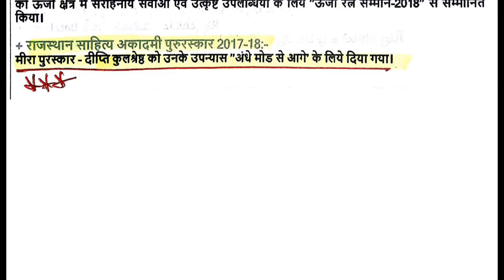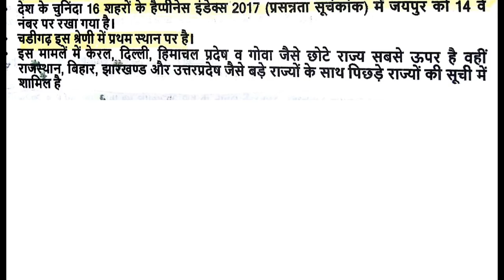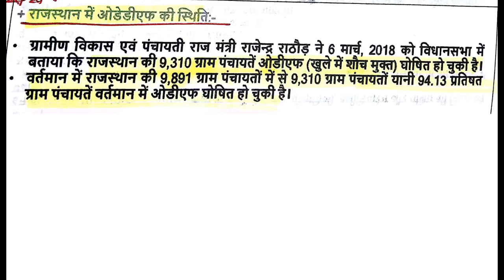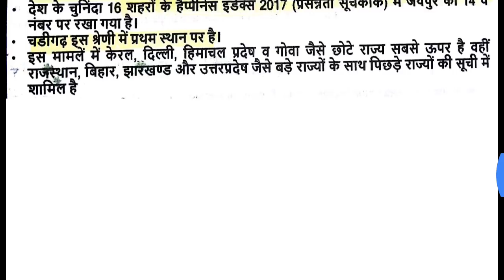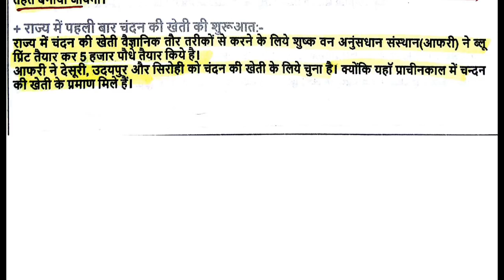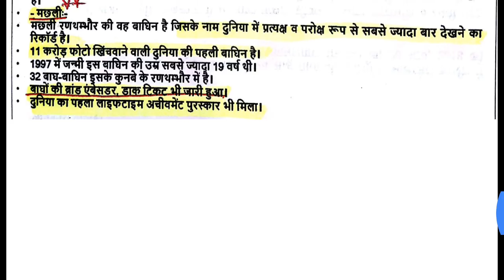RAJASTHAN CURRENT AFFAIRS AND G.K PART 5 FOR RVUNL JE , AE , IA , JC AND OTHER EXAMS